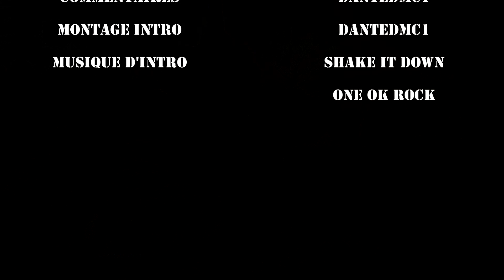[FR] Dark Souls 2 SOTFS - Le Guerrier Maudit #6/15 [PS4]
Dans cette sixième partie, nous terminerons l'Aiguille de Terre puis ne feront la quête seçondaire de Gavlan, histoire de pouvoir faire un peu de troc dans le futur ^^